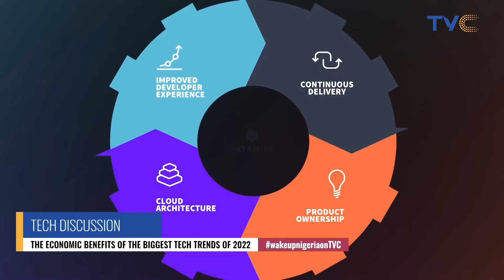See Economic Benefits Of The Biggest Tech Trends Of 2022 [Watch Video]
We are looking into the economic benefits of the biggest tech trends of 2022 with Mcdavies Akwuebue, growth management consultant.